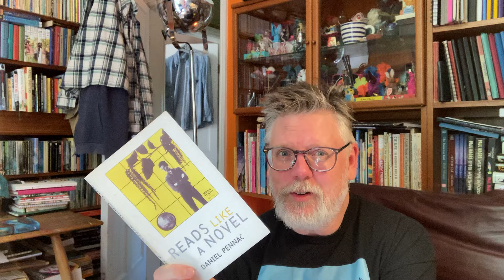my exclusive and peculiar summer reading club ideas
here i am, still selecting titles for my exclusive and eclectic summer book club!